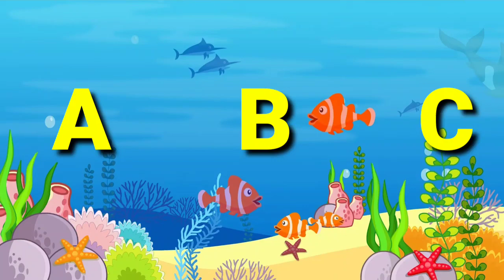Phonic song / a is for Apple / A for Apple /Alphabets / alphabet / alphabet letter /abcdef ABCDEFG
Phonic song / a is for Apple / A for Apple /Alphabets / alphabet / alphabet letter /abcdef/
A for Apple /Alphabets / alphabet / alphabet letter /abcdef/